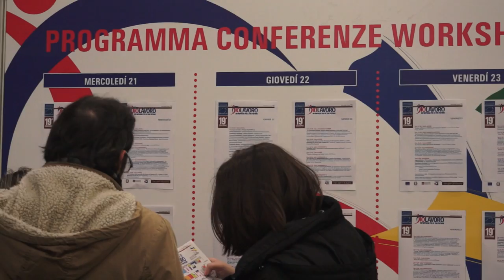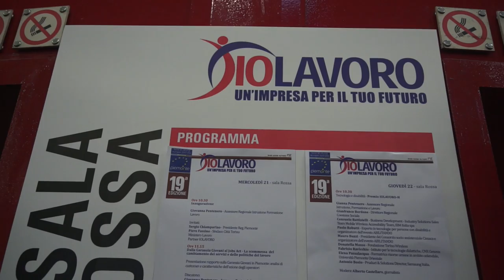IoLavoro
19° edizione di IoLavoro. L'evento, finanziato dal Fondo sociale europeo e promosso dalla Regione Piemonte, è realizzato da Agenzia Piemonte Lavoro in collaborazione, tra gli altri, con la Città metropolitana di Torino. Insieme alla fiera del lavoro si terranno anche le competizioni di WordSkills Piemonte, i campionati dei mestieri, in cui 96 giovani, studenti e apprendisti tra i 17 e i 24 anni si affronteranno per tre giorni in varie prove di abilità.